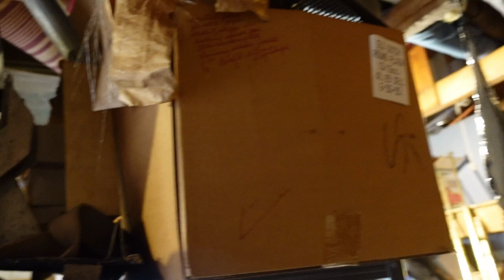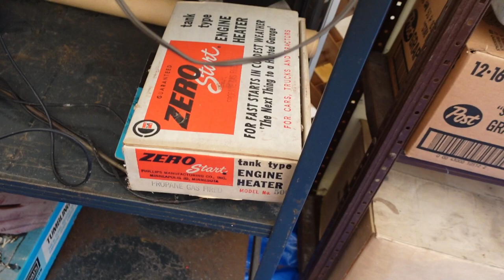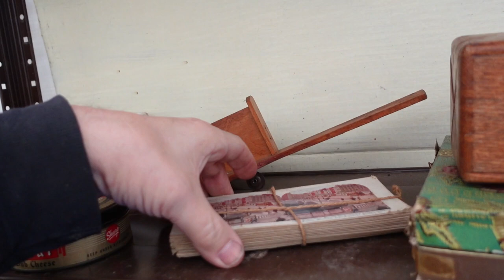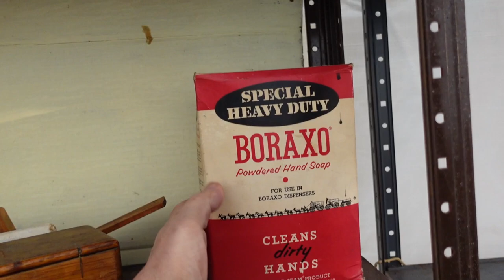Cleanout week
After family left from the weekend, I had one last week of the dumpster before its scheduled return, and a rather large storage shed that was chock-full of stuff that mostly hadn't moved since 1986. It was a combination of physical labor, emotional turmoil, and kind of scaring up old ghosts.

The past couple of weeks, any time that wasn't taken up by work was put into the cleanout. This was the worst part so far, and it's not quite done yet, but we nearly filled a 3 cu. yd. dumpster in the process.

The best part is that the shed is now clear enough to be usable. There's still more stuff that I need to go through and a pretty major cleanup that needs to happen before it could become a true workshop space, but if it were up to me, that's what it would become.